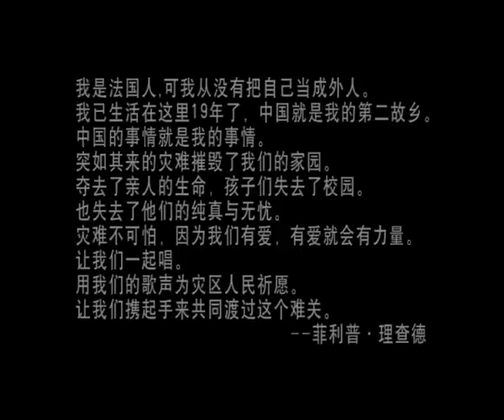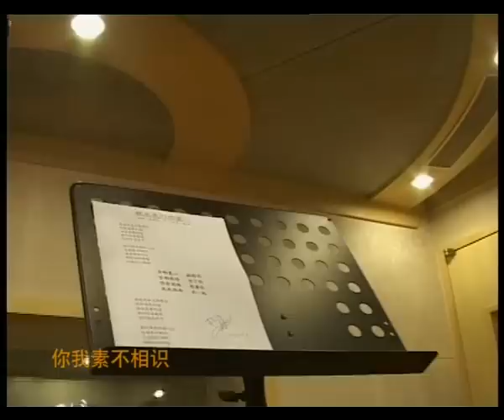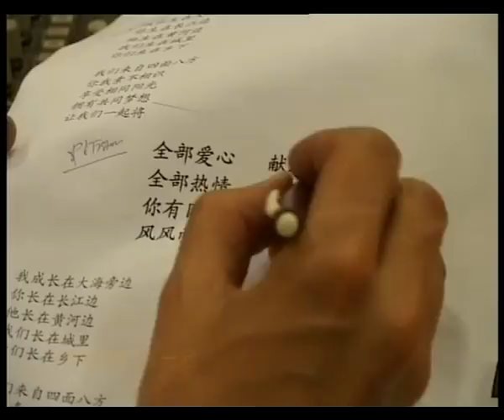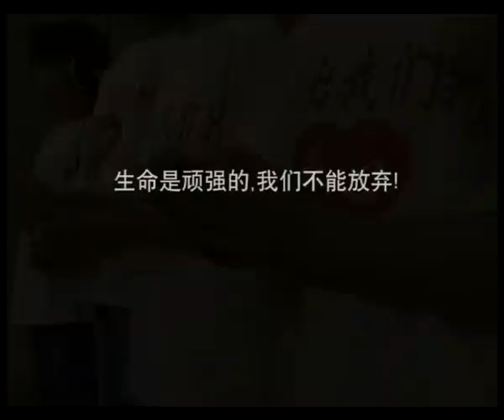献出我们的爱心 MTV WENCHUAN EARTHQUAKE - 汶川地震菲利普演唱 - MV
献出我们的爱心  Un clip vidéo spécialement réalisé pour venir en aide aux victimes du tremblement de terre de WENCHUAN en Chine.
This is a MTV especialy for the earthquake victims in WENCHUAN in China.
 汶川地震菲利普演唱 -菲利普动感

Voici la traduction en francais de cette chanson
1/
Je suis ne au bord de la mer
Tu es ne pres du fleuve Yangtse
Il est ne pres du fleuve Jaune
Nous sommes nes en ville
Vous etes nes a la campagne

Nous venons des quatre coins du monde
Et nous ne nous connaissons pas
Mais nous vivons sous le meme ciel
Et nous avons les memes reves
Alors tous ensemble...

REFRAIN

OFFRONS TOUTE NOTRE AFFECTION
DONNONS TOUTE NOTRE CHALEUR
LORSQUE LA VIE EST DIFFICILE, NOUS NE T'OUBLIONS PAS
DANS LES MOMENTS DE TEMPETES, NOUS RESTONS ENSEMBLE

2/
J'ai grandi au bord de la mer
Tu as grandi pres du fleuve Yangtse
Il a grandi au bord fleuve Jaune
Nous avons grandi  en ville
Vous avez grandi a la campagne

Alors tous ensemble...

Paroles et musique (et financement)Philippe RICHARD